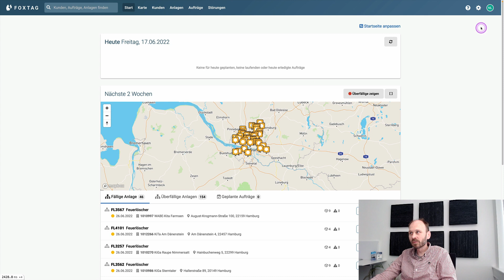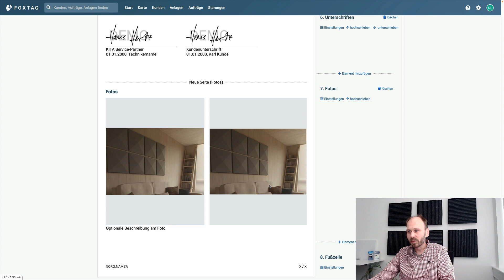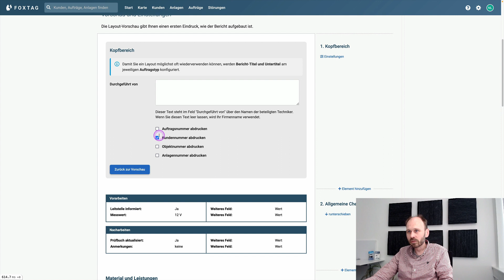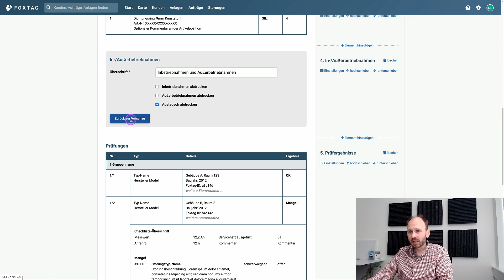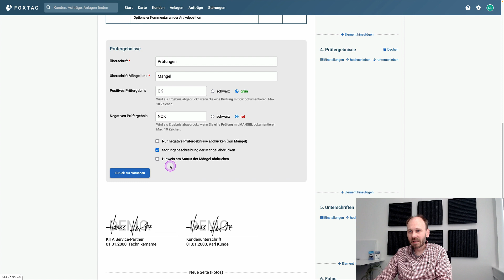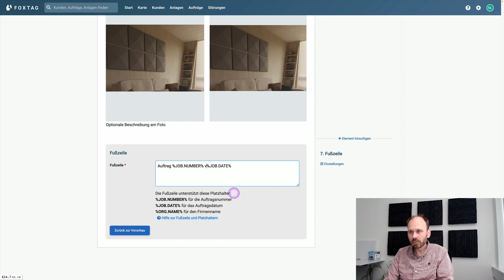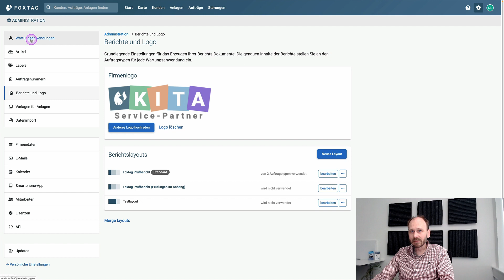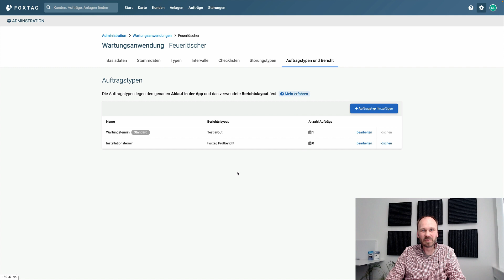Berichte anpassen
Wie Sie mit Berichtslayouts die automatisch generierten Berichte anpassen können. Das Video führt Sie Schritt für Schritt durch den kompletten Ablauf.

Kapitel
0:00 Einleitung
0:29 Liste der Berichtslayouts
1:33 Eigenes Layout anlegen
1:57 Der Berichts-Editor
5:38 Alle Einstellungen erklärt
18:32 Layout für Auftragstyp verwenden